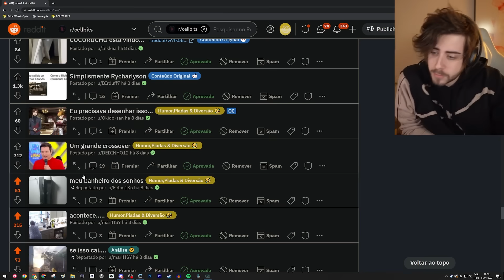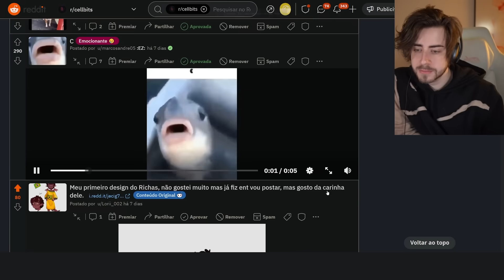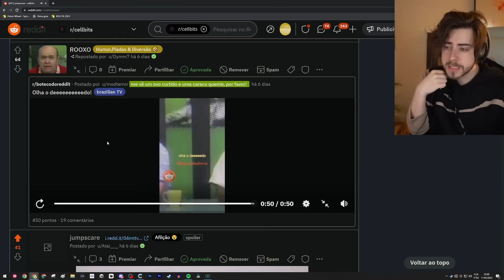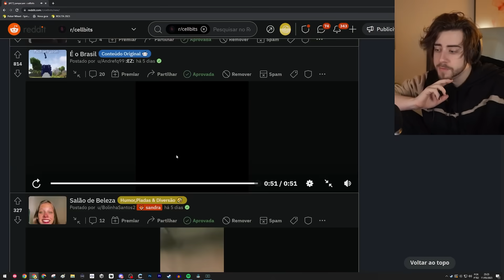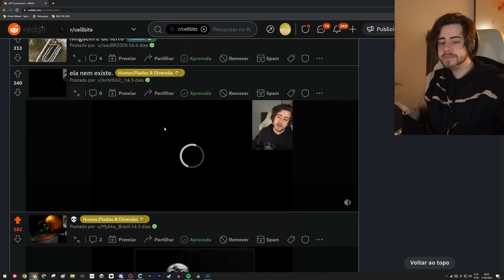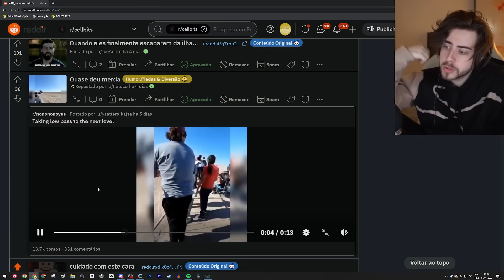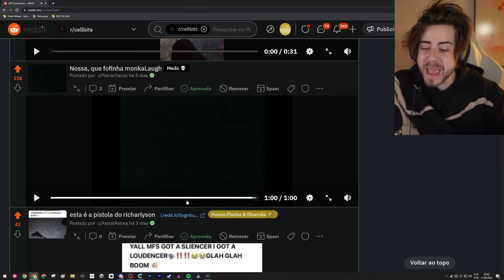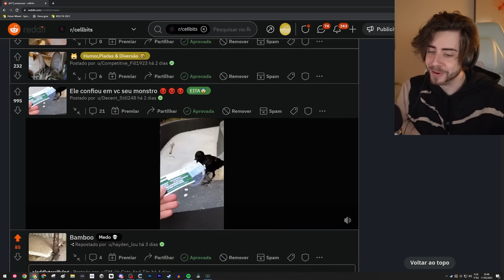memes do reddit pra melhorar o seu fim de semana